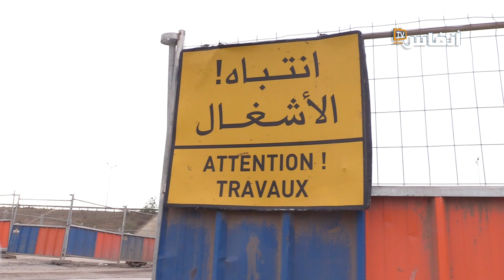يا مسؤولي جهة الدار البيضاء لا تنزعوا مدينة "الرحمة" من خريطة مدنكم؟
موقع الكتروني مغربي، يسهر عليه نخبة منيا مسؤولي جهة الدار البيضاء لا تنزعوا مدينة "الرحمة" من خريطة مدنكم؟ الصحافيين المهنيين، يقدم الأخبار الساخنة فور وقوعها، يتم تجديده على مدار الساعة.

# أخبار_عاجلة